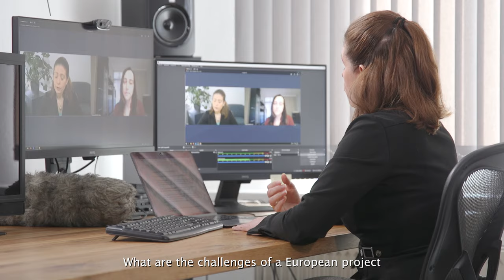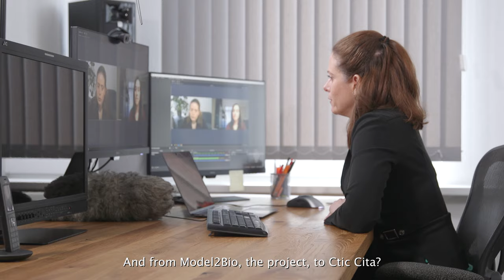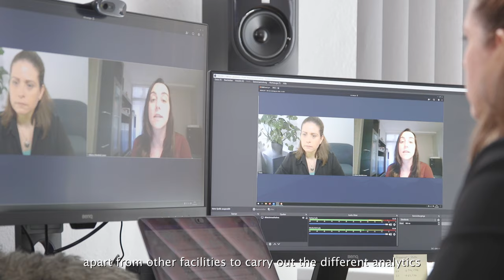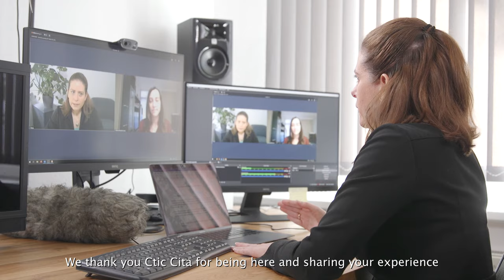Voices of Model2Bio: Ctic Cita - Analysing the Agrifood Industry in the European Union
Ctic Cita explains how they are mapping and analysing the agrifood industry in the European Union for Model2Bio and the challenges they are facing with the COVID19 travel restrictions.
Furthermore, the role of Ctic Cita to get the data about agrifood residual streams composition and its variation due to seasonality and geographical location, and about the production processes. This data will be used for the development of the Production Line models.

The Model2Bio Toll is a pioneering decision support toll to predict agrifood residual streams and to identify best routes for valorising them. It will simulate the whole process of the agrifood sector and tackle the problem of organic residues by embracing ‘circular economy’ principles.